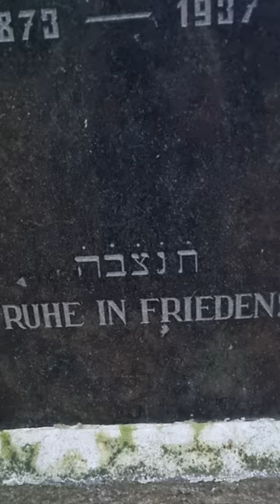SHALOM BRÜDER & SCHWESTERN SÖHNE & TÖCHTER ISRAELS by Mark Bellinghaus, jüdischer Friedh. 19.10.2022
Warum?

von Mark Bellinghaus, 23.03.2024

Ich fand Euch auf der Reise,
auf meiner Reise durch die Heimat,
kalt.
Verborgen hinter Wegen und dem Wald.
Zurück in meine Jugend,
war es denn purer
Zufall nur?
Oder
doch viel
m
e
h
r
Auf einem jüdischen Friedhof,
in Simmern/Hundsrück.
Und doch spürte ich
Euer
Leiden,
und die Verzweiflung,
so brutal.
Als wärt Ihr nie gestorben.

Ihr lebtet in der Zeit,
wo Eure Brüder
Eure Schwestern,
Eure Söhne,
Eure Töchter,
wo Menschen brannten, lichterloh!
und,
Wo Menschen brennen, lichterloh,
sind Hetzer und die Hasser,
froh.
Im Holocaust,
sowie
im Mittelalter auch.
Ein Mensch ist Mensch,
und doch allein,
wenn Hetze macht das Sterben
mein.
Vergebt mir,
wenn Ihr könnt -
denn
I
C
H
bin
niemals
E
R

Für die weit über 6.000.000 getöteten Juden die die Shoa, den Holocaust nicht überlebten.
In Gedenken, an meine liebe Freundin Eva Brown, die heute 100 Jahre alt geworden wäre. Shalom & Leitrahot, meine liebste Freundin Eva, die mir meine Augen öffnete. Zu mir selbst und zu meinem Leben, und warum mich die gesamte Justiz Münster seit 13 Jahren quält und leiden lässt.
Wir lernten und im Simon Wiesenthal Center in Los Angeles kennen. Im Museum of Tolerance.

Und für Greta Bünichmann und die anderen Justizopfer von Münster!
Am 23. Juni 1635 wurde die erst 14 jährige Dienstmagd in Münster auf dem Scheiterhaufen verbrannt. Durch die Justiz Münster, die Hand in Hand mit der katholischen Kirche junge Mädchen und Jungs, Frauen u. Männer mordete. Wahllos, und ohne Mitleid. Greta war die Tochter einer sogenannten "Hexe", und das allein reichte einer mörderischen und blutrünstigen Justiz Münster aus, um sie, und weitere 20 Mädchen an diesem verhängnisvollen Tag bei lebendigem Leib zu verbrennen. Ist es wirklich nur ein "Zufall", dass das Justizopfer Mark Bellinghaus, auf den Tag genau, 386 Jahre nach Gretas Tod, von allen Vorwürfen gegen ihn, am 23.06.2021 in seiner Berufungsverhandlung vor dem Landgericht Münster, freigesprochen wurde? Hat Greta da nicht zu uns allen gesprochen, die wir zusehen, und warten, um Herrn Bellinghaus lichterloch brennen zu sehen? Bitte helfen Sie einem Menschen, der so unschuldig ist, wie es die kleine Greta war. Danke.

Was ich in dieser Video/Ton Aufnahme sage ist ein "Hilferuf gegen eine kriminelle Justiz," die ein Missbrauchsopfer nach allen Regeln der juristischen Kunst, durch ins Amt eingeschworene Richter, vorsätzlich quält. Einzig und allein wegen dessen Abstammung, für die dieser Mensch nichts  kann. Alle Äußerungen und Begriffe sind hiermit durch die Pressefreiheit dieses Investigativ-Journalisten geschützt, sowie durch die in einer Demokratie geltende Meinungsfreiheit. Es ist keine Beleidigung, sondern notwenige Sprache und Aussprache der Situation und Lage, in dies sich dieser sich an die Öffentlichkeit wendende Verzweifelte, der nachweislich weder psychsich krank ist, noch an Geisteskrankheiten leidet. Er wird von der Justiz seit 13 Jahren einfach nicht in Ruhe gelassen. Und die Obdachlosigkeit dieses Justiziopfers reicht den 3 leitenden Männern der Münsteraner Justiz anscheinend noch nicht aus. Sie versuchen diesen Menschen durch Aufregung zu töten.
Auch die Kunstfreiheit des Autors dieses Briefwechsels bitten wir hiermit zu respektieren. Daher müssen Echtnamen genannt werden. Mark Bellinghaus wurde mit seinem Echtnamen komplett diffamiert, Massen-gemobbt und rufgemordet. Einfach so, weil die Justiz Münster, es kann. Das ist Fakt. Ob sie es weiterhin auch darf, steht auf einem anderen Blatt.

Man kann es sich eigentlich überhaupt nicht vorstellen, noch kann man es glauben. Aber geglaubt wird in der Kirche. Ich glaube nur BEWEISEN. Daher nannte ich meine Blogseite auch treffend: B wie Beweis.

Diese für mich große Hoffnung auf ein Ende einer sadistischen "echten Folter"  durch einen Staatsapparat wie es die Justiz Münster ist. (Unterschreiben ist auch anonym möglich). Diese Petition ist an den Bundesjustizminister Herrn Marco Buschmann, und an den Justizminister von NRW, Herrn Dr. Benjamin Limbach gerichtet. Außerdem ebenfalls an den Ministerpräsidenten von NRW, Herrn Hendrik Wüst und an die Kultusministerin von NRW, Frau Ina Brandes, den Innenminister von NRW, Herrn Herbert Reul, u. andere Politiker*innen. Denn diese unmenschliche Quälerei muss sofort aufhören.
- ENDE meines Excerpts und Treatment meines Buches "Tatort Münster."